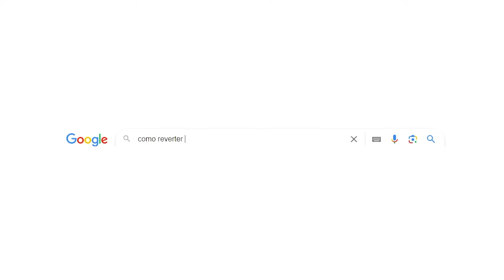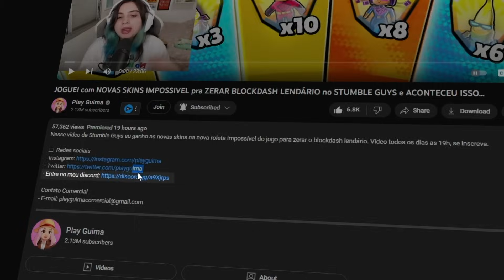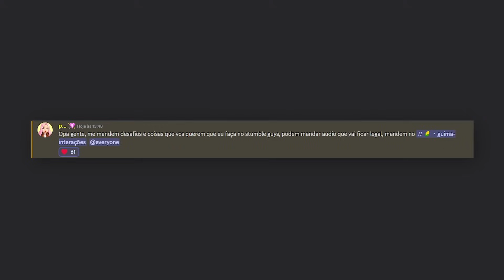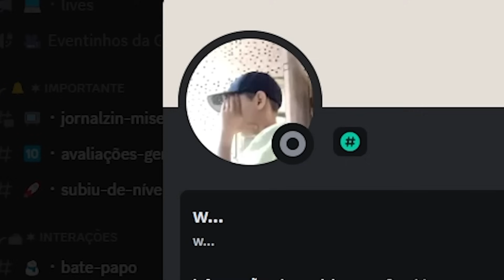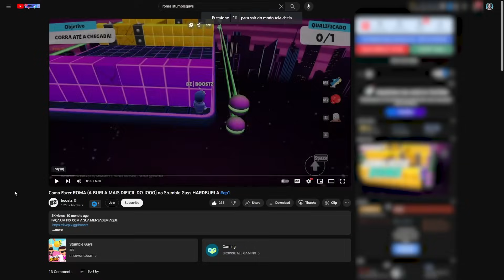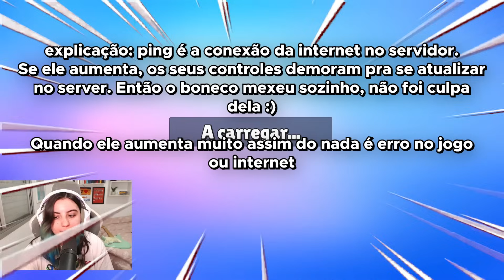FIZ TUDO que INSCRITOS MANDAM no BLOCKDASH LENDÁRIO no STUMBLE GUYS!! SÓ DESAFIO IMPOSSÍVEL...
Nesse vídeo de Stumble Guys eu faço tudo que meus inscritos mandam no blockdash lendário, desde burlas e até zerar.